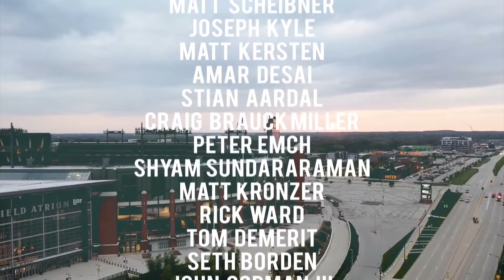Packer Transplants 234: Legacies on the line.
CHTV co-founders Corey Behnke and Aaron Nagler return for the latest installment of Packer Transplants LIVE! The guys prepare for an epic Divisional Round showdown with the San Francisco 49ers on Saturday night.